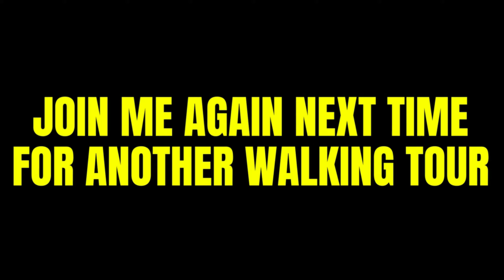FIELDS AVENUE | MORNING WALK | WHEN IM BORED I WALK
Join me as we walk along the stretch of Fields Ave.